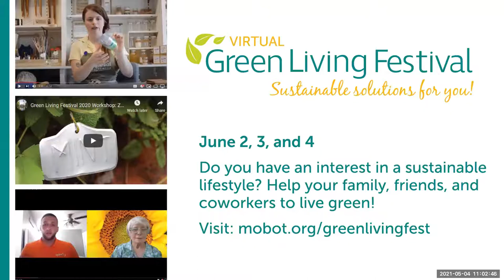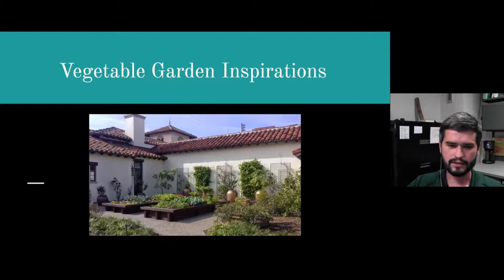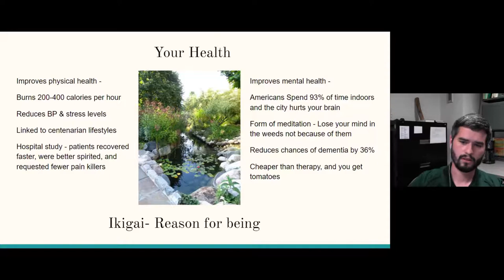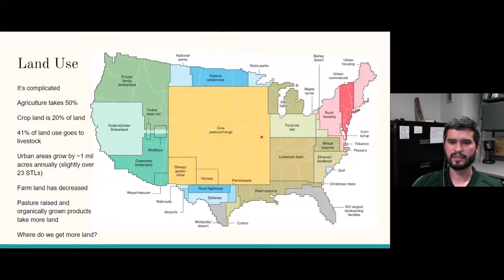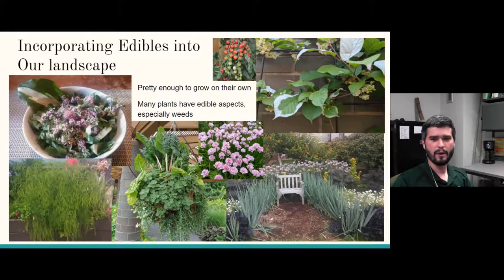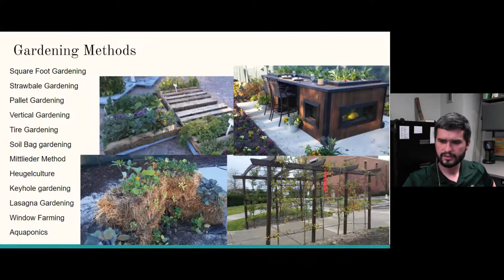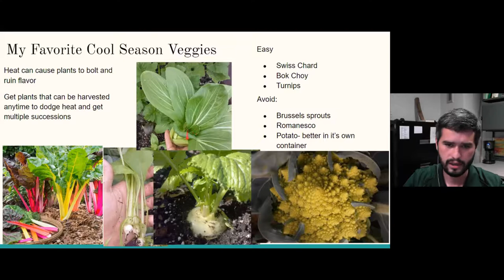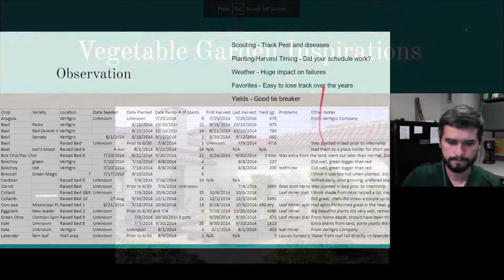2021/05/04 Member Speaker Series: Vegetable Garden Inspiration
New to vegetable gardening? Don’t think you have enough time or space? Join Garden horticulturist Aaron Lynn-Vogel to explore the health, cost, and environmental benefits of vegetable gardening and learn tips and tricks for planning your garden, selecting plants, and creating a beautiful and productive space.